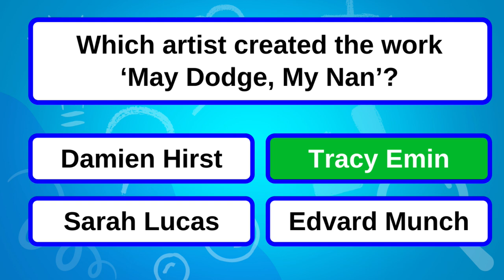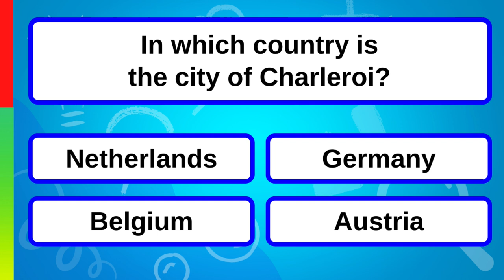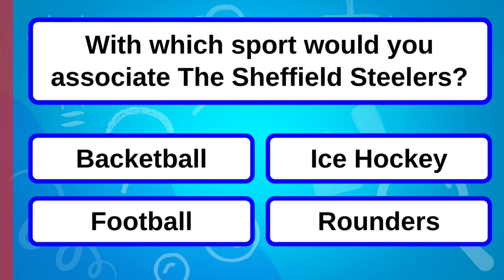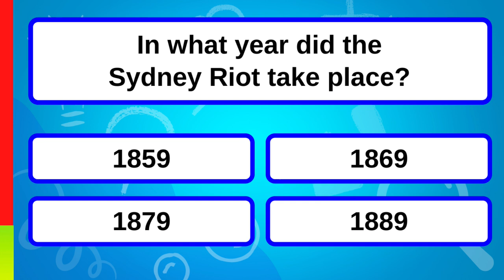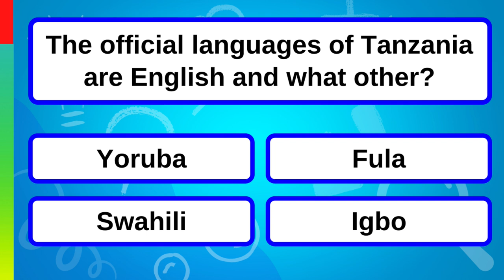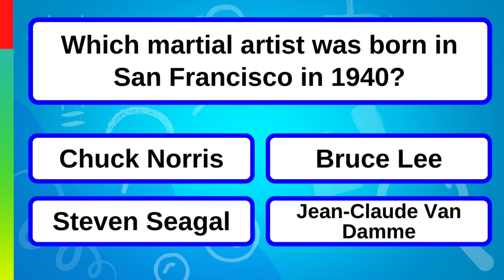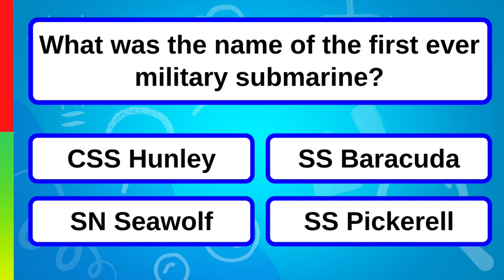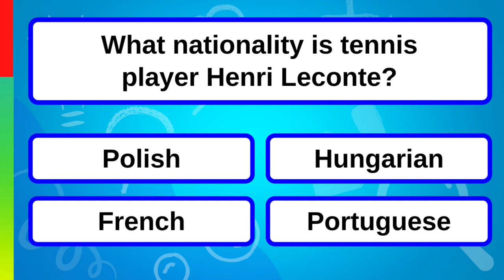This Mixed Knowledge Trivia Quiz Will Leave You Scratching Your Head!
Welcome to another quiz from your favorite quiz channel, Brain Munch. In today's mixed trivia quiz we are going to be asking you a series of general knowledge quiz questions to test your knowledge. Remember to give the video a thumbs up if you enjoyed it or if you learned something.

20 of the toughest questions you will come across. Please test your knowledge with this quiz and tell us your score in the comments section and make sure to drop a like on the video! Obviously only if you enjoyed it of course!

Please remember that these quizzes are just for fun and should not be taken seriously. We do our best to make sure that all the trivia presented to you is accurate but sometimes we do make mistakes.

Bonus Question: True, As per reports, Hanks started this passion project when he was 19 years old and currently has over a hundred in his possession. Over the years, the actor reportedly started giving a few away and now has just around 120 typewriters at home